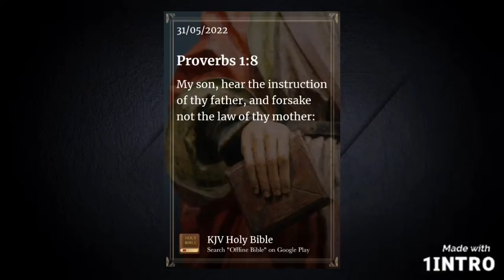Manyaman La Deng Kamaru Ang Sarap Neto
ang kamaru ay nakukuha sa bukid at masarap kainin.

Ewan sa tagalog pangalan nito.